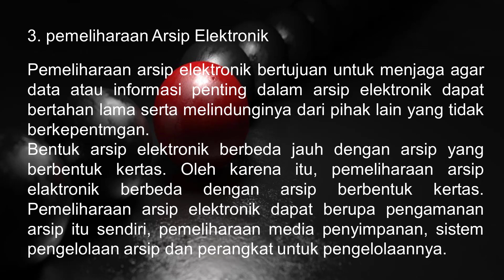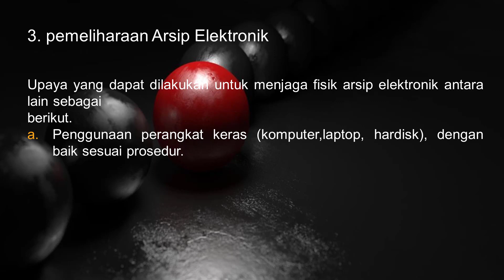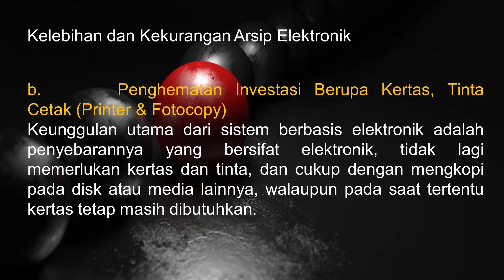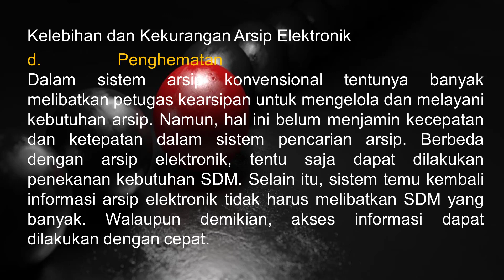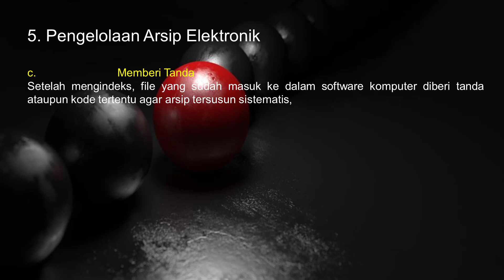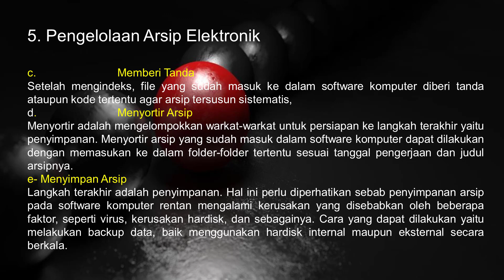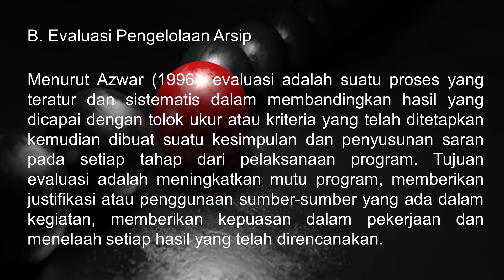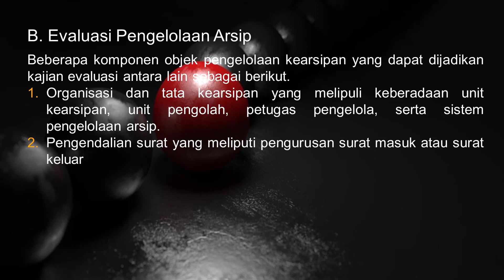Pemeliharaan Arsip Elektronik dan Evaluasi Pengelolaan Kearsipan / Materi Kearsipan Kelas X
evaluasi adalah suatu proses yang teratur dan sistematis dalam membandingkan hasil yang dicapai dengan tolok ukur atau kriteria yang telah ditetapkan kemudian dibuat suatu kesimpulan dan penyusunan saran pada setiap tahap dari pelaksanaan program. Tujuan evaluasi adalah meningkatkan mutu program, memberikan justifikasi atau penggunaan sumber-sumber yang ada dalam kegiatan, memberikan kepuasan dalam pekerjaan dan menelaah setiap hasil yang telah direncanakan